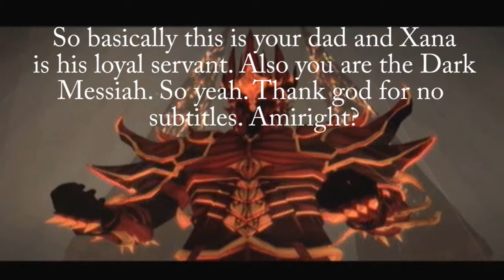Let's Play Dark Messiah - Episode 13 "Is dat yo vogina?"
So for some reason the game sound did not record for the next three episodes. So the only thing you'll hear is my sweet sweet voice. Sorry. Also, this episode was short enough so I just made it one part.